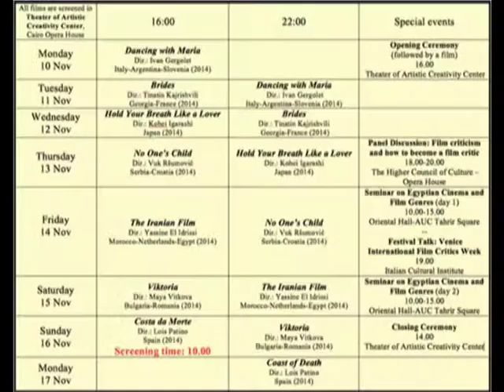كلمة احمد حسونة مدير اسبوع النقاد بمهرجان القاهرة السينمائى الدولى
كلمة احمد حسونة مدير اسبوع النقاد بمهرجان القاهرة السينمائى الدولى خلال المؤتمر الصحفى 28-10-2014